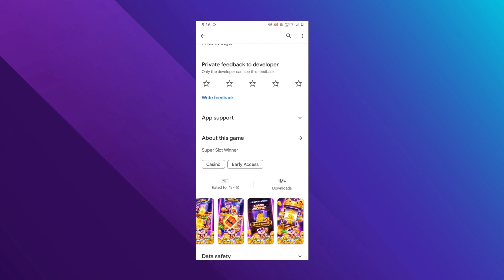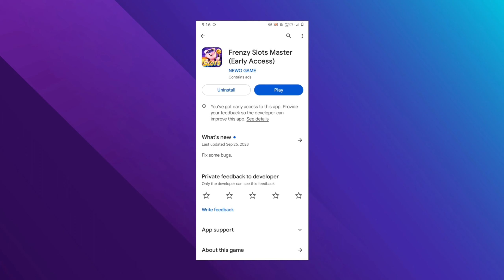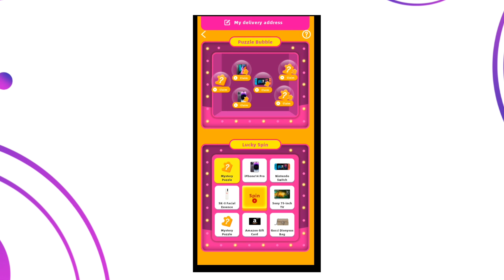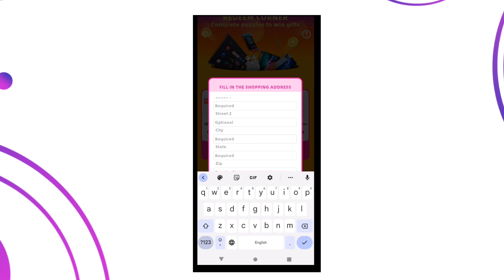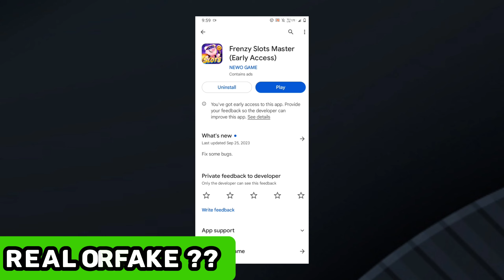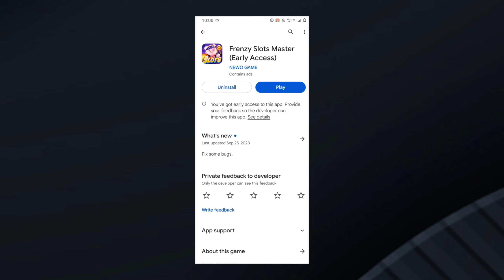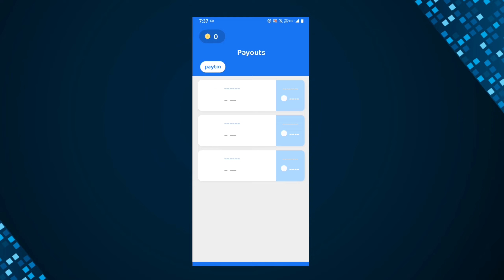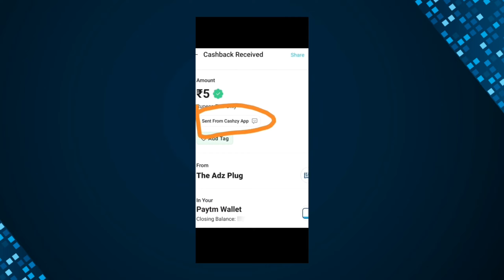FRENZY SLOTS MASTER WITHDRAWAL KAISE KARE PAYTM🤑 Frenzy Slots Master Real Hai Ya Fake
Real Earning App Link ▶️

Topic Cover -

00:00 -  Earning Proof
01:09 - frenzy slots master se Paise Kaise Kamaye
04:12 - Win iphone par kaise??
05:26 - Frenzy Slots Master Se Paise Kaise Nikale
06:23 - frenzy slots master REAL OR FAKE
08:02 - Real Paytm Cash Earning App

Frenzy Slots Master iss app me aapko slots ko spin karna hota hai jiske badle aapko Paytm cash diya jaata hai.

To aaj me aapko ye btuanga ki frenzy slots master withdrawal kaise kare paytm or frenzy slots master real hai ya fake.